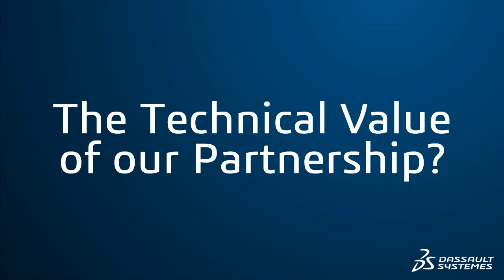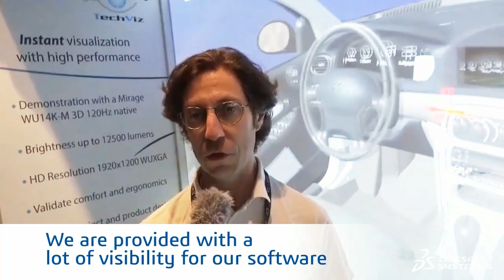"Quick & Curious“ Partner Interviews / TECHVIZ - Dassault Systèmes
"Quick & Curious“ Partner Interviews / TECHVIZ - Dassault Systèmes.  Meet Alexis VARTANIAN, Chief Technology Officer, TECHVIZ / Instant Virtual Reality Solutions.